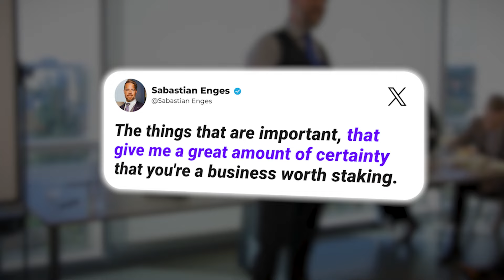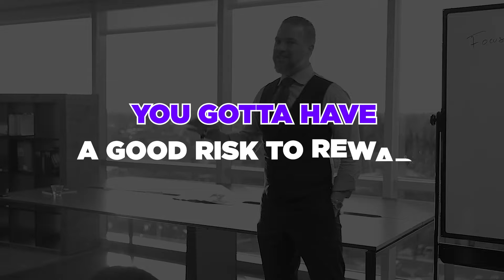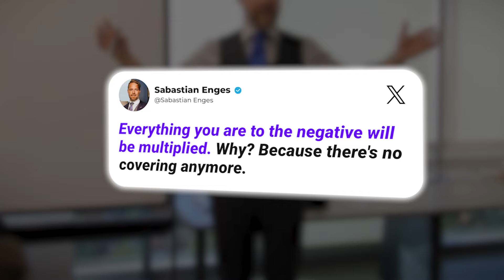The 5 Reasons Business Owners Fail (The Rule Of 5)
Wondering why you're business isn't succeeding? You may be failing in one of these 5 areas.